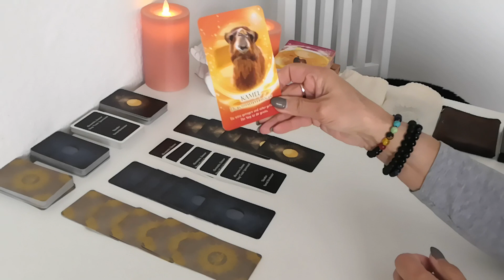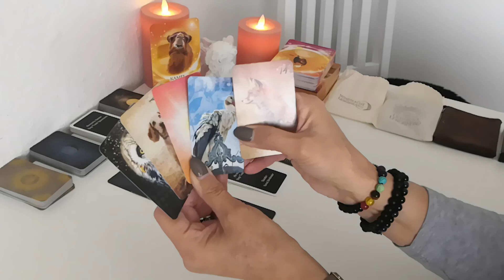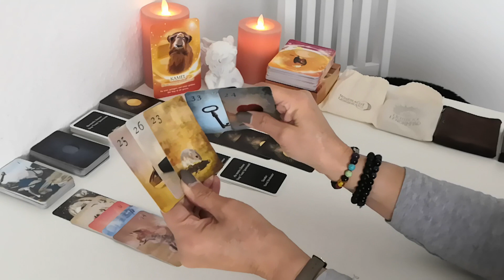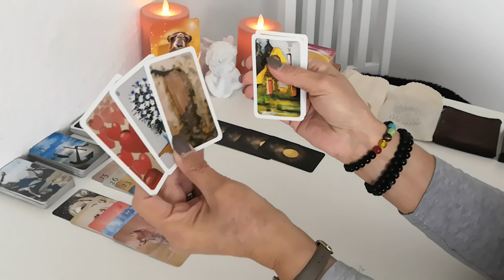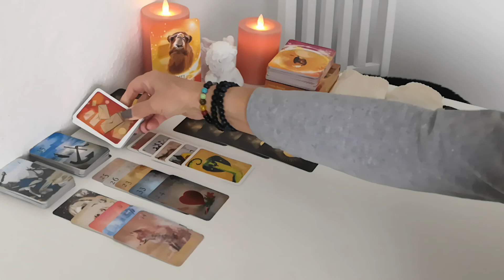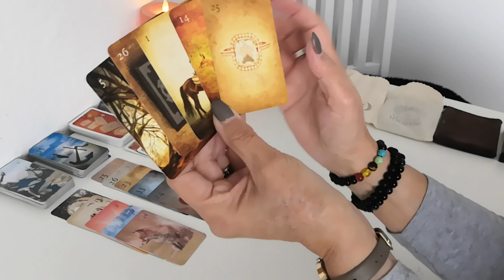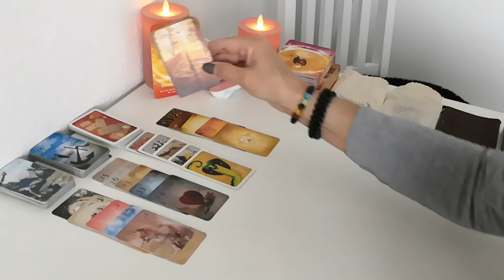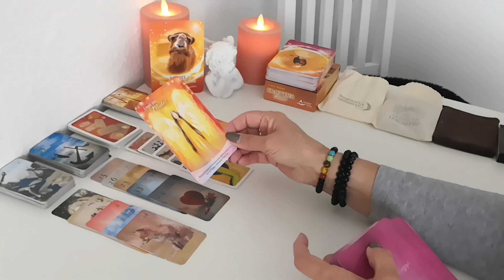Element FEUER Dezember 2022 (Widder, Löwe Schütze) 🐏, ♌, ♐